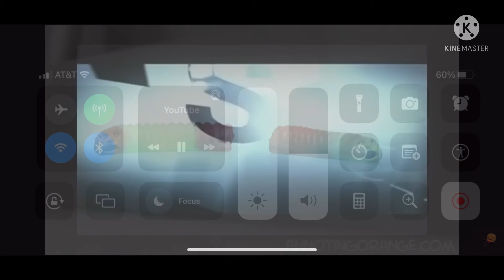Do something they like would do!